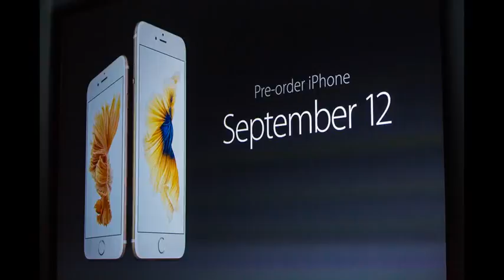New Apple iPhone 6S & iPhone 6S Plus Pre-order starting this Saturday Available September 25th